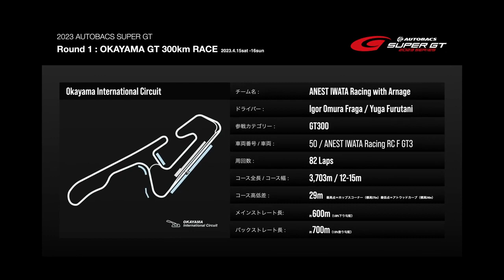Fanatec Igor Fraga Race Report (Super GT 2023, Round 1, 300 km d'Okayama)